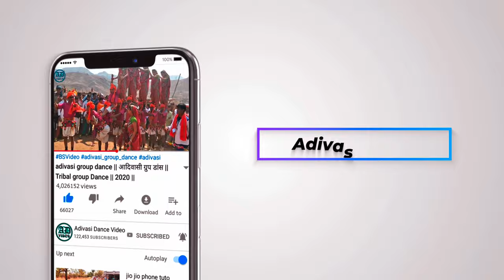Navratri Garba Dance 2022 !! Navratri Garba Video 2022 !! नवरात्रि गरबा वीडियो 2022 !! Part 12 !!